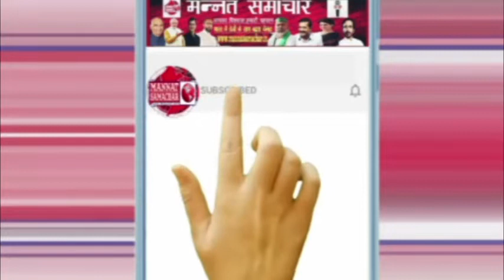सहरसा-भारी मात्रा में हथियार के साथ शराब बरामद साथ में दो युवक चढ़े पुलिस के हत्थे...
सहरसा पुलिस को बड़ी सफलता हाथ लगी जहां भारी मात्रा में शराब हथियार के साथ दो युवकों को गिरफ्तार किया गया है दरअसल सर्किल इंस्पेक्टर राजमणि को गुप्त सूचना मिली की भारी मात्रा में शराब की खेप पस्तपार शिविर के रास्ते ले जाया जा रहा है